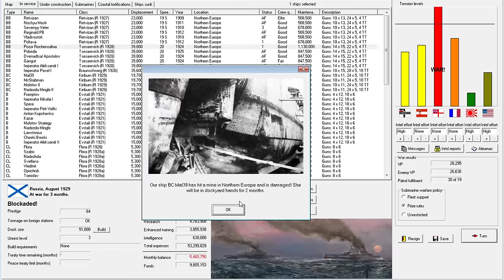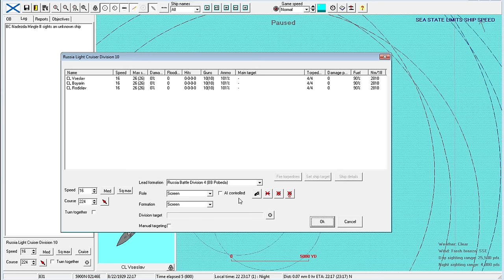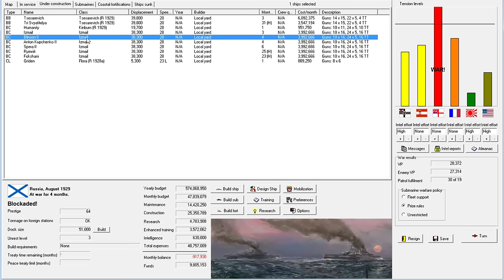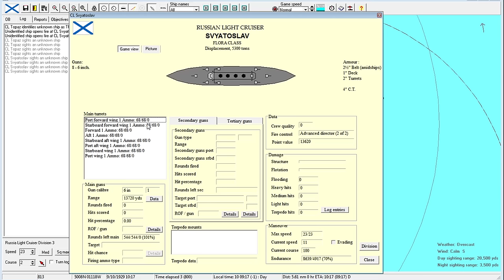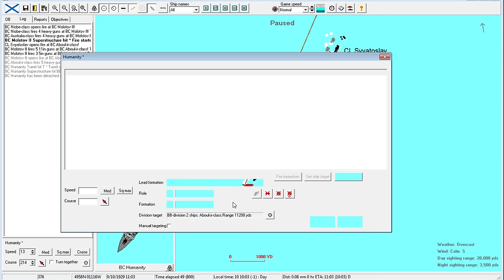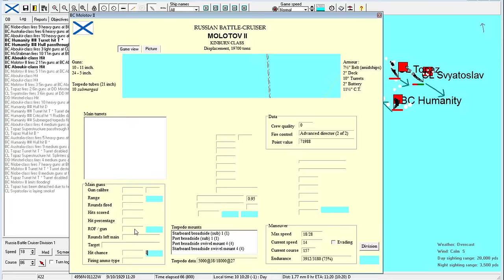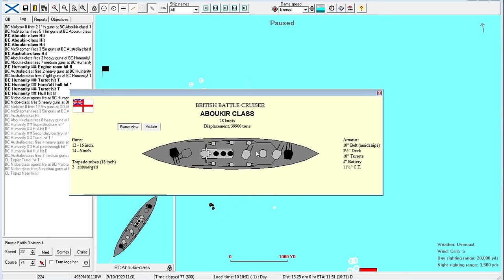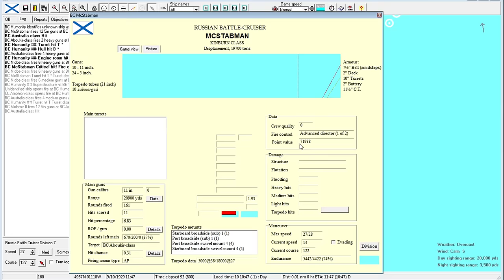Rule the Waves | Let's Play Russia - 40 Making A Stand (Part 1)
Let's Play Russia in Rule the Waves, a naval fleet combat simulator including budget management and ship design. Playing on version 1.32 beta 2.
► Summary: Despite being pushed into many uneven fights, always outnumbered, we decide it's time to make a stand.